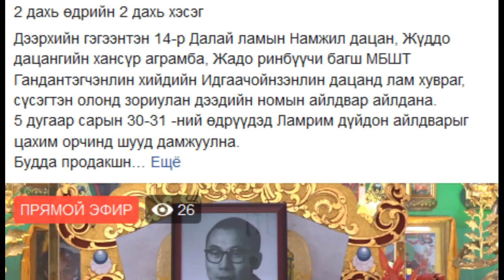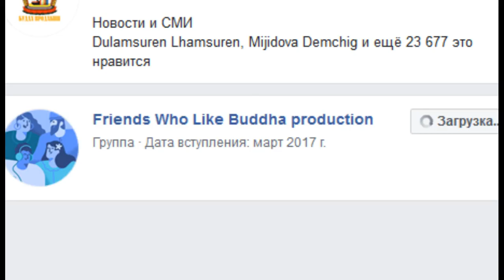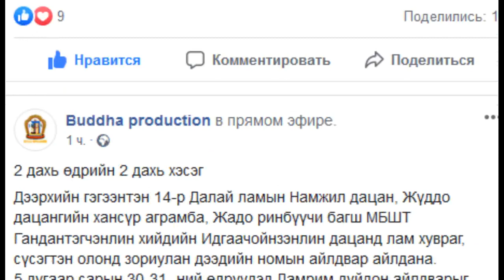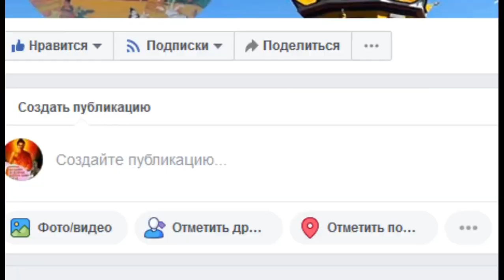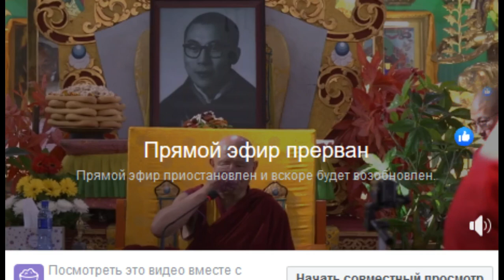Жадо Ринбүүчи Багш -Ламрим дүйдон-3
Жадо Ринбүүчи Багш -Ламрим дүйдон-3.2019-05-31
заримдаа тасраад орчуулга дутуу тул уучилна уу.